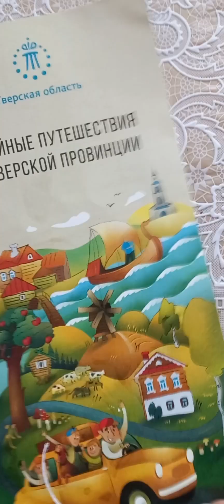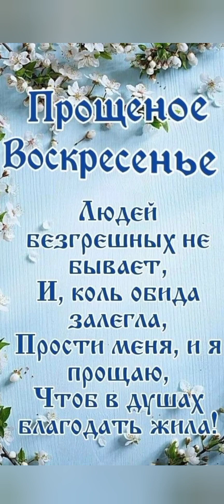Как мы Масленицу гуляли 🥞.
Широкая Масленица в Тверской области,  Ивановна.